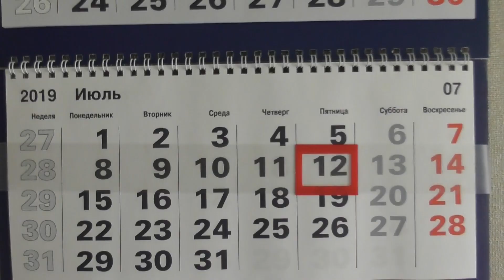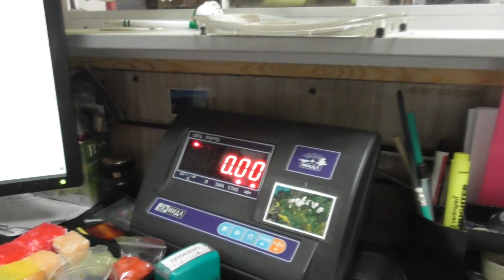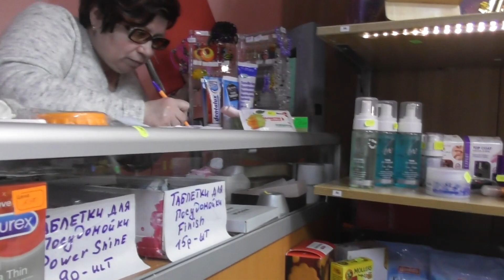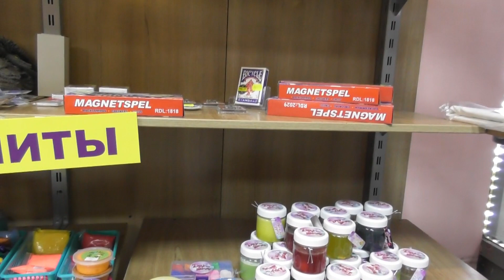VLOG /ОТЗЫВЧИВЫЕ ОДНОКЛАССНИКИ/ СВОЯ ПОЛКА МУРМАНСК